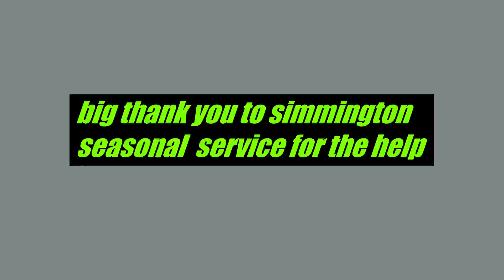full fall clean up 2.5 acers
complete fall clean up and leaf removal